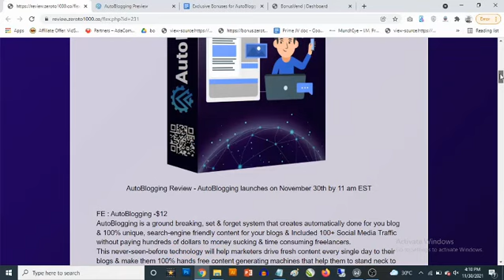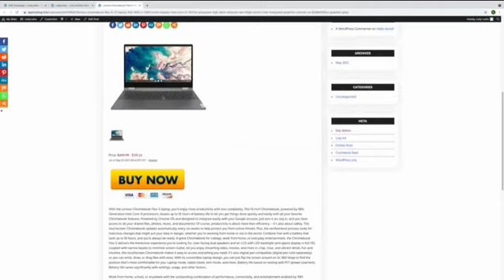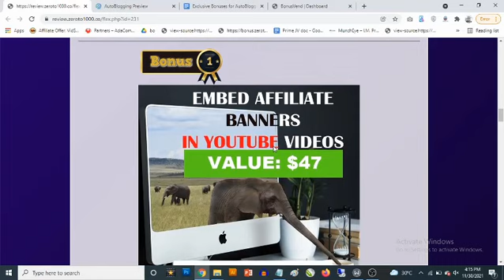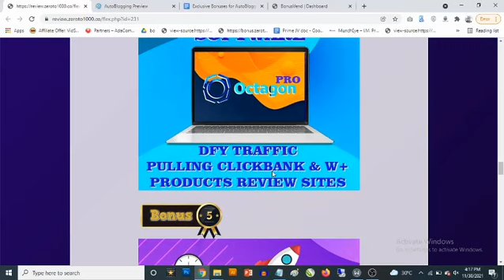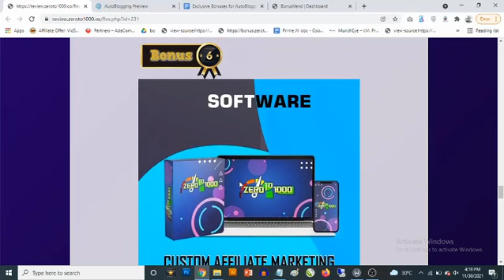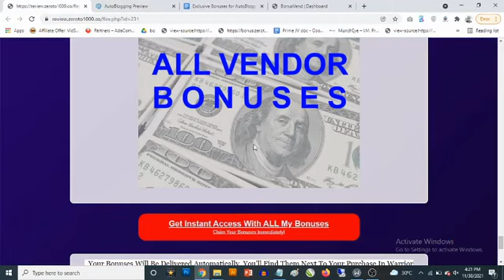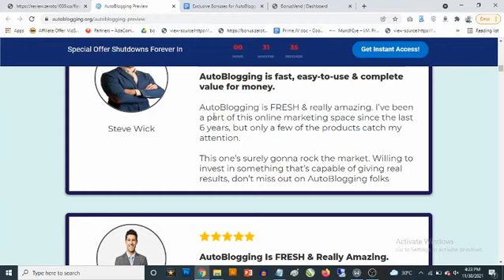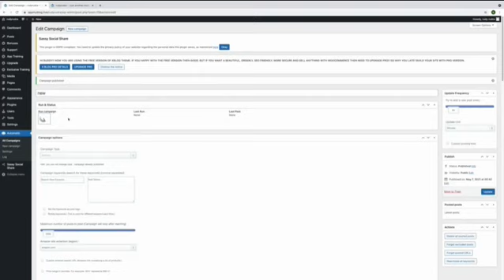AutoBlogging Review - What You Need to Know Before Buying [AutoBlogging Review]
AutoBlogging Review - AutoBlogging is a ground breaking system that creates automatically done for you blog and unique, search-engine friendly content for your blogs. AutoBlogging is a WordPress plugin as explained in this autoblogging review.
Discover Autoblogging, Autoblogging Review, Autoblogging demo, Autoblogging bonuses, how to buy autoblogging, how to get autoblogging, and how to use autoblogging in this autoblogging review and bonuses.